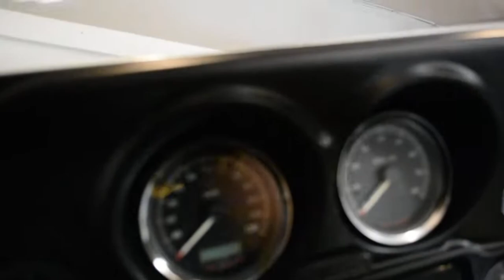2008 Harley-Davidson Ultra Classic | Used motorcycle for sale at Monster Powersports, Wauconda, IL